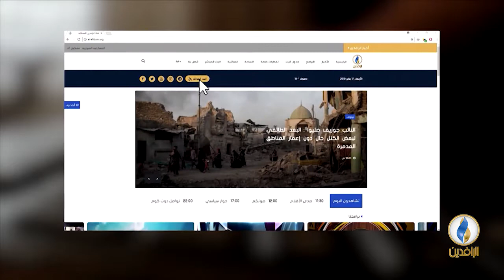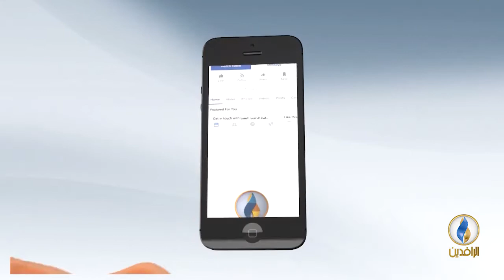حديث_العرب | العلاقات العربية التركية.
ضيوف الحلقة:
فراس رضوان أوغلو - كاتب ومحلل سياسي تركي
سمير نشار - العضو السابق في الائتلاف الوطني السوري

تقديم:
جهاد عدلة